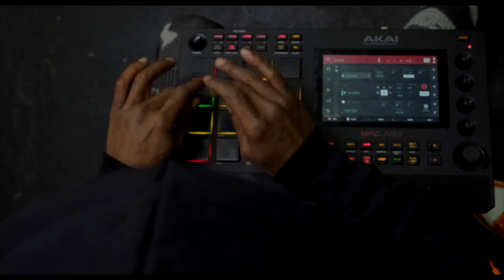G MiM$ - Angel feat. Jim Jones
There are Angels walking around Harlem masquerading as people. @KoolGMiMs & @JimJonesCapo team up on a Heaven sent record produced by @Tee_ugot_another1 called “Angel”. Just like George Vuitton, G MiMs is leaving his print on the game as he and Jim Jones go off on this new record. This New Music Video was shot by District 51 Studios @NewD4yJovi